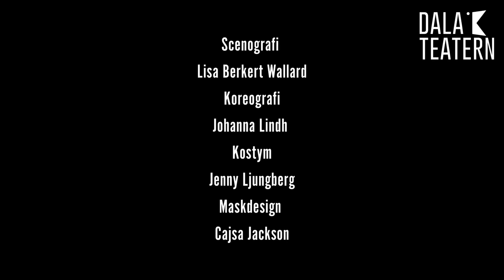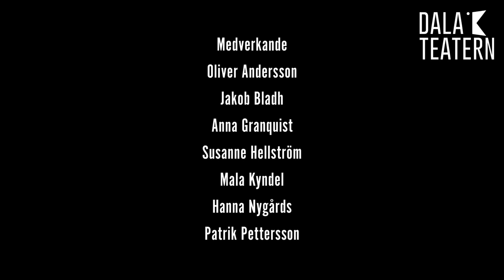Skapandet av Ödesmärkt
Det är dags för publiken att möta Ödesmärkt.

Den pojke som Anders räddat från rännstenen i Paris håller nu på att växa upp till en ung man. Anders har vigt sitt liv åt att Daniel ska lära sig svenska och arbeta vid orkestern. Men när systerdottern och den unge fransosen fattar tycke för varandra börjar svartsjukan gro på den idylliska gården. Är Anders goda handling verkligen altruistisk, eller har något mer än faderskänslor för den unge Daniel börjat värka i honom?

Ödesmärkt skrevs för hundra år sedan men har aldrig spelats på en svensk institutionsteater. När den gavs ut 1923 beskrevs den som ”skandalös” och ”pervers” och detta stycke svensk queerhistoria föll i glömska. Språket, rollfigurerna och tematiken i Ödesmärkt går att jämföra med August Strindbergs moderna och vågade dramer. Inte konstigt att Karin, dotter till August, också skrev dramatik som ansågs för radikal för sin tid. Tyvärr också typiskt att hon som kvinnlig dramatiker förbisågs och hamnade i sin faders skugga. Det är äntligen dags att rikta blickarna mot Karin Smirnoff.

Av Karin Smirnoff

Regi och bearbetning
Daniel Nyström

Scenografi
Lisa Berkert Wallard

Koreografi
Johanna Lindh

Kostym
Jenny Ljungberg

Maskdesign
Cajsa Jackson

Ljusdesign
Johan Sundén

Ljuddesign/musik
Jonatan Eklund

Medverkande
Oliver Andersson
Jakob Bladh
Anna Granquist
Susanne Hellström
Mala Kyndel
Hanna Nygårds
Patrik Pettersson

Film av Emilia Henriksson